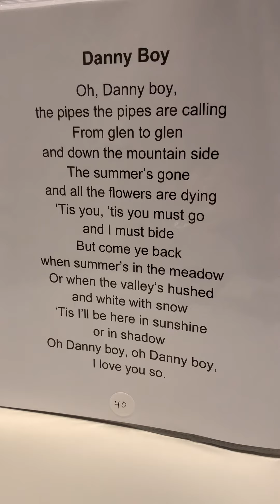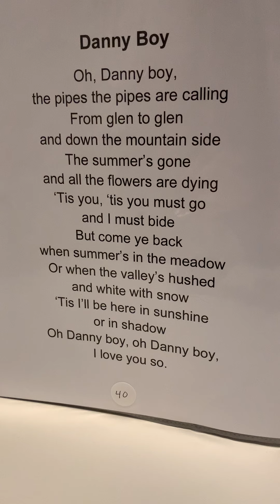40 oh Danny boy